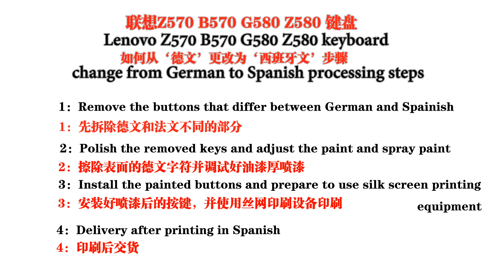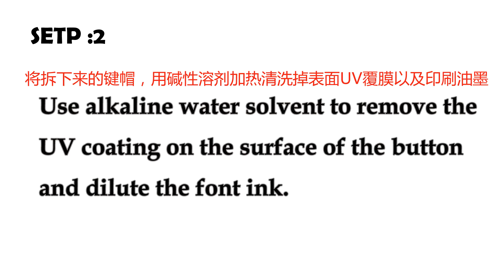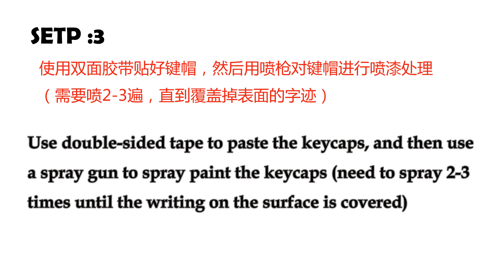How to change the language of the Laptop keyboard- LENOVO G580 Z570 Z560 B570 from German to Spanish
实例操作从一个语言版本更改为另一个语言版本